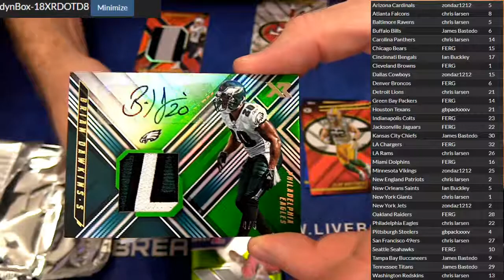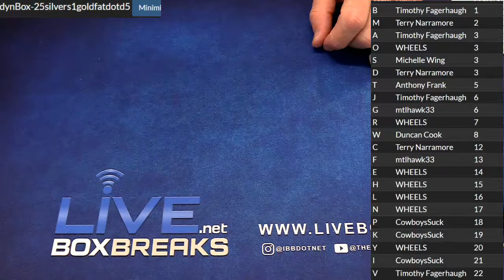2018 XR DOtd #8 LBB